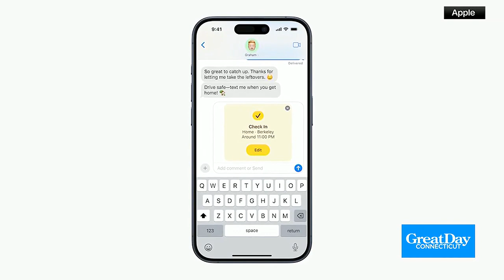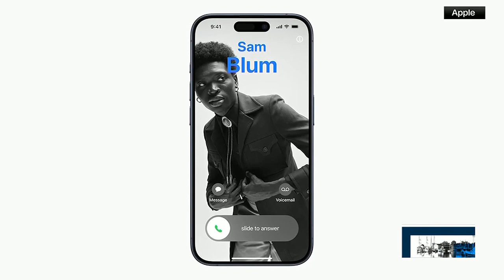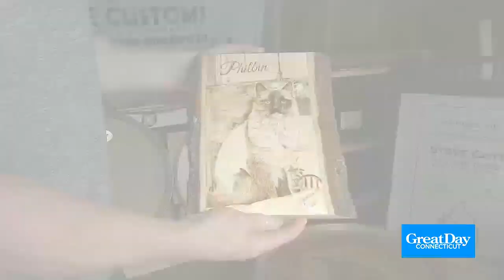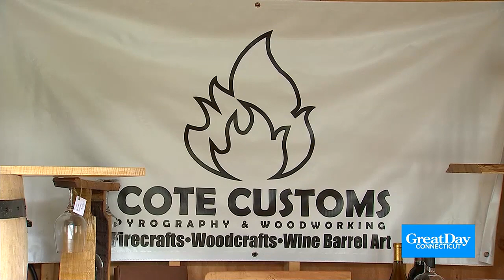Great Day Connecticut Tuesday afternoon headlines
Scot and Kara have the Great Day Connecticut headlines for the afternoon of Tuesday, Sept. 19.